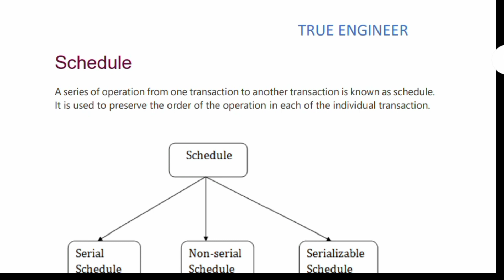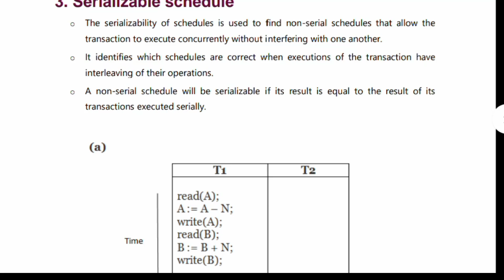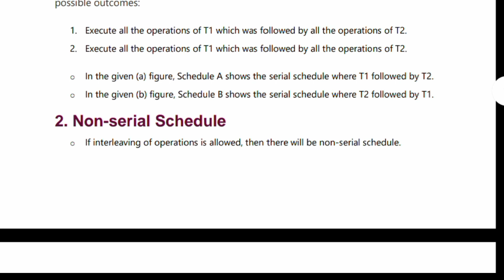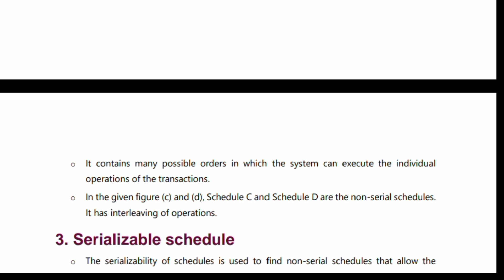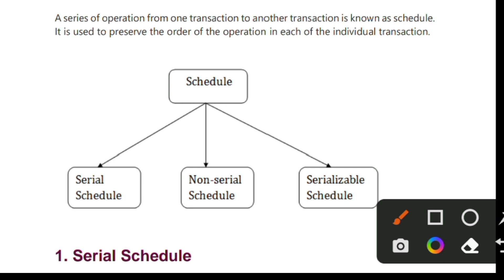Schedule and types of schedule DBMS Rgpv Exam | True Engineer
👉DBMS Concept